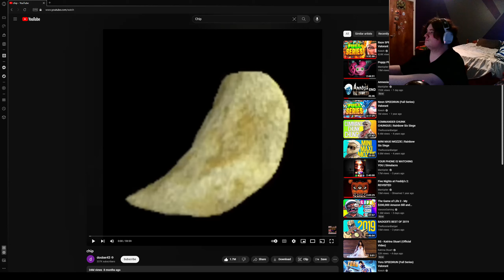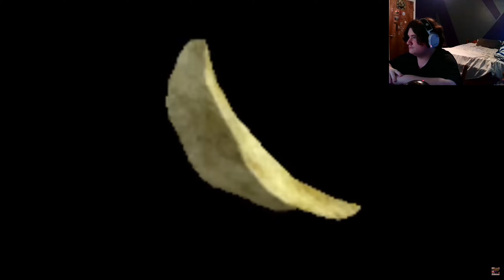Watching a chip spin to funky town for 3 minutes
Funky town.